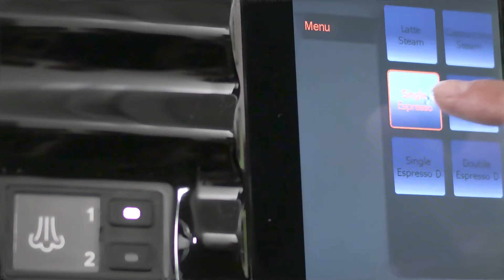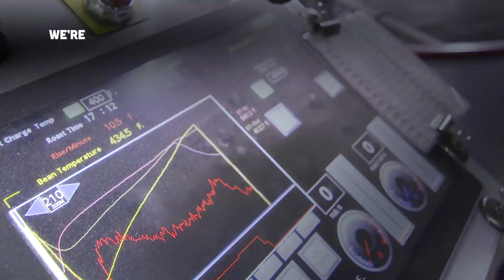Coda Coffee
Coda Coffee wants people to feel good about the coffee they drink.